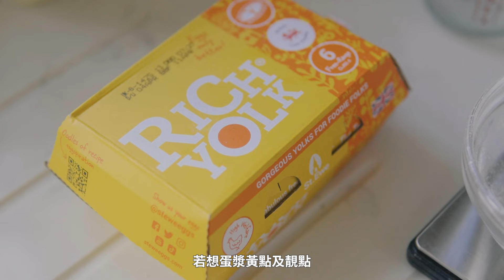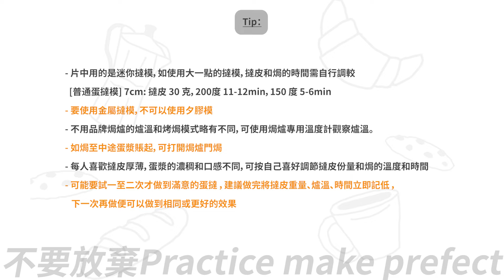【港式蛋撻】曲奇皮｜皮薄蛋滑|黃金蛋水比例 EGG Tart - How to Make a Prefect Egg Tart （CC）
一個令人屢敗屢試的港式美食，為咗食一個好食嘅蛋撻一定要同你個焗爐好好相處呢！

每人喜歡撻皮厚薄，蛋漿的濃稠和口感不同，可按自己喜好調節撻皮份量和焗的溫度和時間
可能要試一至二次才做到滿意的蛋撻 ，建議做完將撻皮重量、爐溫、時間立即記低 ，下一次再做便可以做到相同或更好的效果 。

詳細材料和貼士於片尾，記得要睇晒成條片哦！

不要放棄，Practice make prefect!

容易度： **
電動打蛋器+ 焗爐 Electrical Handmixer ＋Oven

材料 ( 6 cm 蛋撻模12個):
蛋撻皮材料:
有鹽牛油 Salted Butter 72 g ( 室溫 Room Temperature)
糖霜 Icing sugar 22g
雞蛋 Egg  20 g
奶粉/咖啡伴侶 Milk Powder /Coffee Creamer 5 g

蛋漿材料:
熱水 Hot Water 105 g
砂糖 Sugar 30克
花奶 Evaporated Milk 50g
雞蛋 Egg  100 g ( 2 隻)
雲喱拿香油 Vanilla Extract ¼ tsp

00:00 Intro
00:24 蛋撻皮For the Pastry
04:05 蛋漿 To make the Custard Filling
06:15 撻模 Make the tart shell
07:05 入焗爐~Baking Time~
07:49 試食Tasting
09:38 食材Ingredients
09:50 貼士Tips

做法:
1. 牛油室溫放軟加入糖霜，先用膠刮將牛油和糖霜拌勻後再用打蛋機打至略淡色
2. 雞蛋打散，加入打勻。
3. 加入已過篩的低筋麵粉及奶粉過篩，用膠括輕手摺疊成蛋撻皮麵糰，用保鮮紙包好放入雪櫃冷藏約30分鐘。
4. 預備蛋漿，用熱水溶解砂糖，倒入花奶、已打發的蛋及雲喱拿香油拌勻成蛋漿，過篩倒入量杯內（過篩令蛋漿更滑），放入雪櫃至使用前取出。
5. 選擇上下火 Conventional Bake，預熱焗爐200°C。
6. 撻模用掃擦上少許牛油
7. 取出蛋撻皮 , 每份約24克，將麵團放在撻模 ，用姆指由撻底順時針，由下而上平均地沿撻模壓成型。放上焗盤上 （如壓完所有撻模覺得撻皮比較軟身，可將撻模放入雪櫃雪 15 分鐘）
慢慢倒入蛋漿至9成滿，放入焗爐下層約10分鐘後 取出焗盤，將爐溫轉至 150度 ，將焗盤 150度焗 3 分鐘，直至蛋漿凝固。 （用牙簽插入蛋漿，如牙簽可自己竪立，即是熟透。）
8. 取出放涼後脫模，趁熱享用。 （可用牙籤幫助脫模）

Tip：
- 片中用的是迷你撻模，如使用大一點的撻模，撻皮和焗的時間需自行調較 （普通蛋撻模 7cm  ，撻皮 30 克，200度 11-12 分鐘，150 度 5-6 分鐘）
- 要使用金屬撻模，不可以使用夕膠模
-不同品牌焗爐的爐溫和烤焗模式略有不同，可使用焗爐專用溫度計觀察爐溫。
-如焗至中途蛋漿賬起，可打開焗爐門焗。

Remark ： 另外 7.5cm 花花模 ，蛋撻皮份量 40g

🌸歡迎大家整完嘅話同 Tag 我IG @celia723 或 DM 我 ～可以加